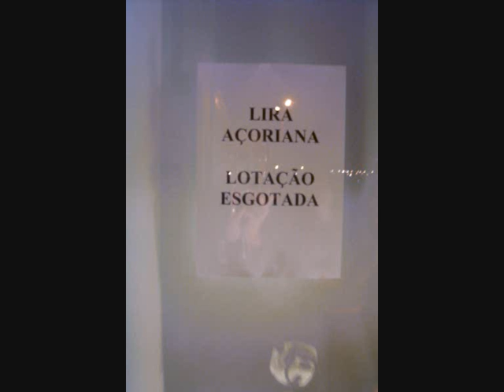Lira Açoriana - 4 temas açorianos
medley de temas açorianos: pezinho da vila, olhos pretos, samacaio e lira. Arranjo de Helder Bettencourt-2006